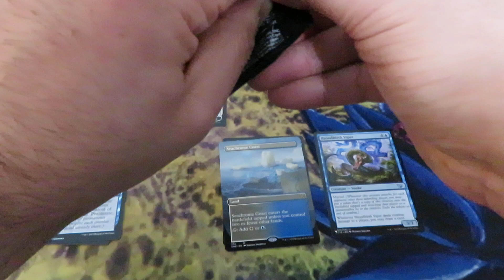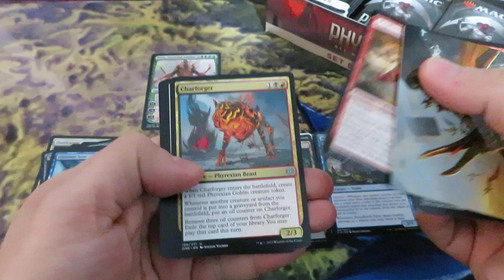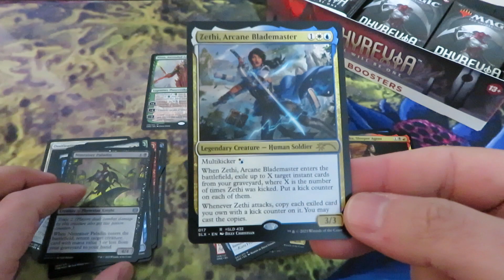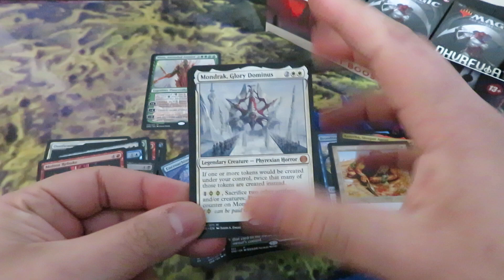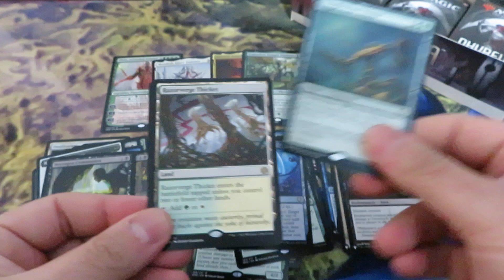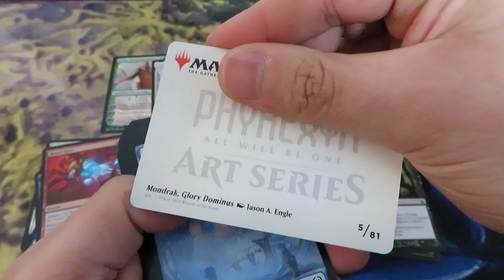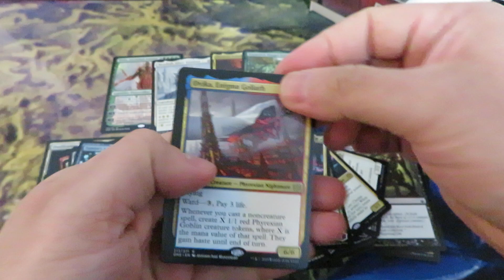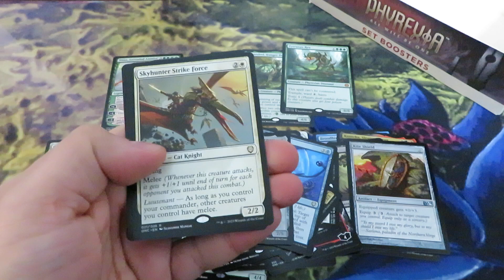Phyrexia All Will Be One Set Box Opening - The Signature You Don't Want to Find